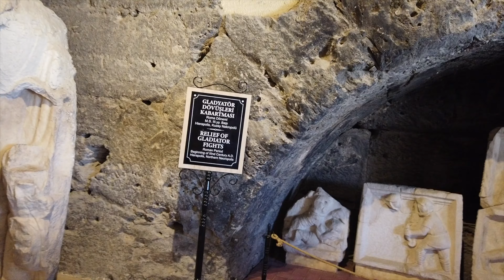COTTON CASTLE TURKEY - HIERAPOLIS MUSEUM - DENİZLİ PAMUKKALE - DJİ OSMO POCKET - TURKEY TRİP VLOG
Hi, we are in denizli Pamukkale (Cotton Castle). Cotton Castle is close to Aydın- Didim and Bodrum, that's why you can go return from holiday. Cotton Castle is only white and there are many little pool. Cotton Castle like is a heaven garden. In addition; you should see antique pool ( cleopatra pool). Denizli is have got thermal pool and thermal water for the health problems or only relaxing. We take video with Dji Osmo pocket 1.

Start 00:00

2. Part 00:14

view from above 00:27

Museum 02:08

Klepoatra Pool 04:00

Pamukkale Pools and Travertines 04:35